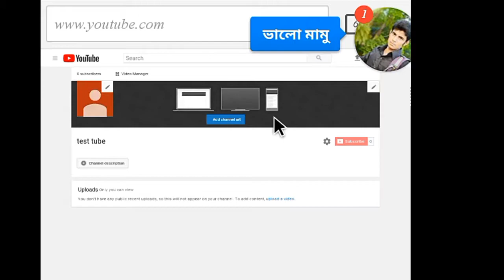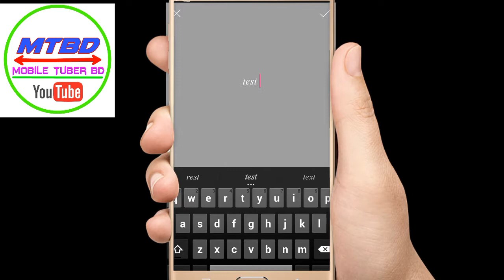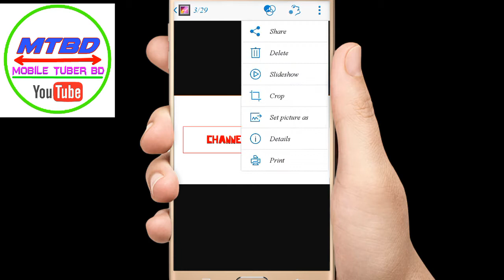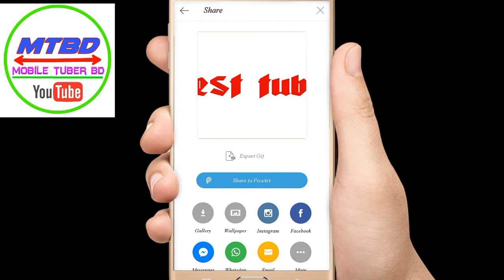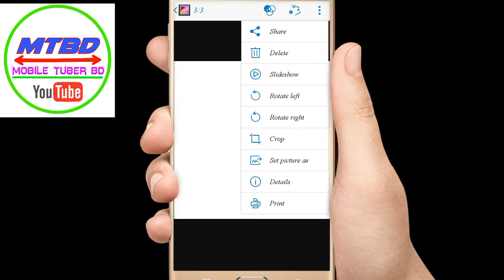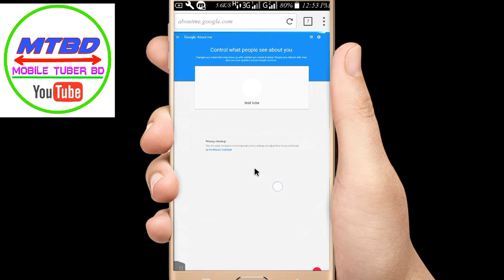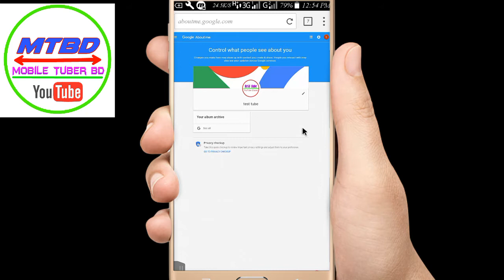ইউটিউব মার্কেটিং কোর্স সম্পুর্ন ফ্রি পর্ব-২ ||Youtube marketing for mobile part-2 || Mobile Tuber BD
★★★Mobile Tuber BD★★★
  →→→শিখতে হলে দেখতে হবে←←←

আপনার সকল প্রশ্নের উত্তর এবং সর্ব প্রকার হেল্প পেতে আমাদের ফেসবুক গ্রুপে যোগদান করুন।

ইউটিউবিং করার জন্য নিচের এপ্স গুলো আপনাদের অবশ্যয় লাগবে। দয়াকরে লিংক অনুযায়ী ডাউনলোড করে নিন।

ধন্যবাদ সাথে থাকবেন।